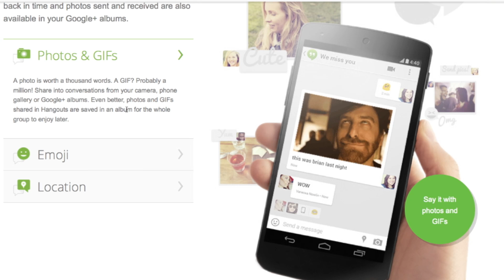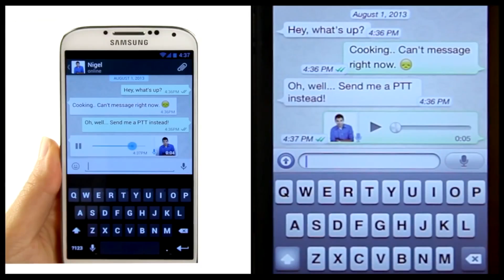The Best Apps to Stay In Touch During the Holidays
The holiday season means getting together with friends and family, but when you can't make it home, there are a few apps that can help you stay in touch! Krystin Goodwin (@krystingoowin) has the best apps to catch up with loved ones.